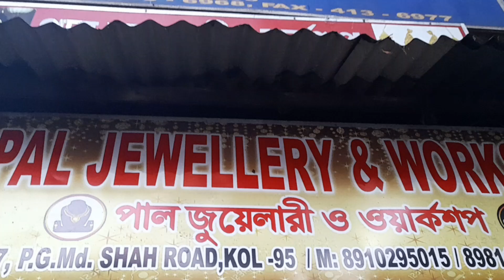ভাগ্নের বিয়ের জন্য gift কিনলাম//gift কিনে আনার পর আমি কি 😜করলাম